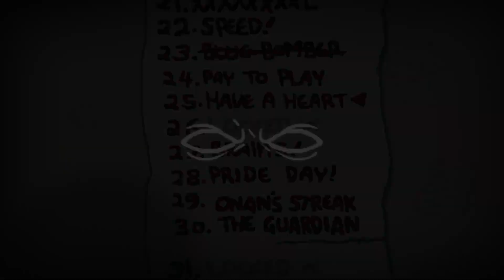The Binding of Deuterio #056 - I vampigri